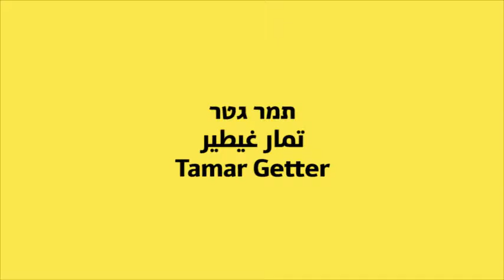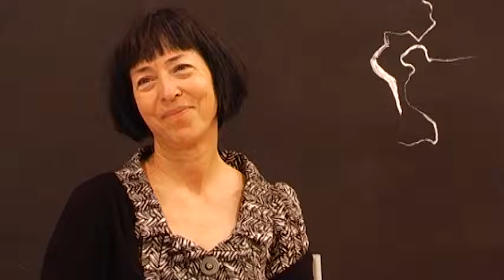David and Goliath - Art Talks: Tamar Getter [short] | תמר גטר, קצר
אודות ארכיון הוידאו "דוד וגוליית":
ארכיון הוידאו מורכב משיחות שצולמו בוידאו (בציוד שידור) והוקלטו במהלך מפגשים בין האמן פרופ׳ דוד וקשטין ובין אמנים מרכזיים בשדה האמנות בישראל. ראיונות מוסרטים אלה נערכו ונאספו החל מאמצע שנות התשעים עד עצם הימים האלה.
האוסף נוצר בעקבות פעילות אמנותית- אוצרותית-חינוכית בקהילה ביוזמת פרופ׳ וקשטין במוזיאון האמנים הבינ״ל בפולין (מאז -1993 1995) במכון לאמנות במכללת אורנים (מאז 1994) ובבצלאל (מאז 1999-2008), שהלכה והתרחבה לעבר מסגרות נוספות בהן פעל לאורך השנים כגון: רשת התחנות לאמנות, מחנה ציור שנתי, גלריה לאמנות רמלה.
ייחודן של שיחות אלה טמונה גם בשילובם של סטודנטים לאמנות במכון לאמנות אורנים, באקדמיה לאמנות בצלאל וכן תלמידים יהודים וערבים מהתחנות לאמנות של רשת באופקים, רהט, רמלה, לוד, נצרת ושיכון המזרח בראשון לציון.
השיחות באוסף נפרשות על כמה דורות באמנות הישראלית, כולל אמנים שהלכו לעולמם כגון רפי לביא, גדעון גכטמן, לאה ניקל, אורי לפשיץ, בועז טל, פיני צינוביץ ופמלה לוי, שהיה זה ראיונה האחרון.
אוסף זה, בהיקפו חסר התקדים (מעל 500 אמנים מצולמים), מייצג פנורמה איכותית ורחבה ביותר של האמנות הישראלית בשלושים השנים האחרונות. האוסף נמצא בתהליך הנגשה לציבור כמשאב תרבותי המציג ומשמר את מורשת האמנות הישראלית.

About "David and Goliath video archive:
The video archive consists of conversations captured on video (broadcast equipment) and were recorded during meetings between the artist Professor David Ksten major artists and art field in Israel. These generated on film interviews were conducted and were collected from the mid nineties till these days.
The collection was created following the artistic, curatorial and educational community and Ksten initiated by Prof. international artists museum in Poland (since 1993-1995) at the Art Institute Oranim College (since 1994) and at Bezalel (since 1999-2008), which has widened to the other frames which follow along years, such as the station network Art, an annual painting camp, art gallery Ramla.
These calls are unique also lies in the integration of art students at the Art Institute of pines, Bezalel Academy of Art and Jewish and Arab students of the art network stations horizons, Rahat, Ramle, Lod, Nazareth and housing Middle Rishon Lezion.
Collection calls are spread over several generations of Israeli art, including artists who have passed away like Raffi Lavie, Gideon Gechtman, Lea Nikel, Uri Lfshitz, Tal, Finnish Zinnowitz and Pamela Levy, it was the last evidence.
This collection, on an unprecedented scale (over 500 artists photographed), represents high quality and broad panorama of Israeli art last thirty years. The collection is in the process of accessibility to the public as a cultural resource that presents and preserves the legacy of Israeli art.